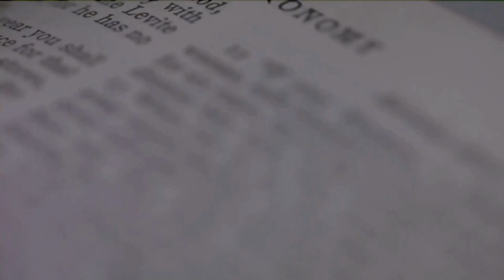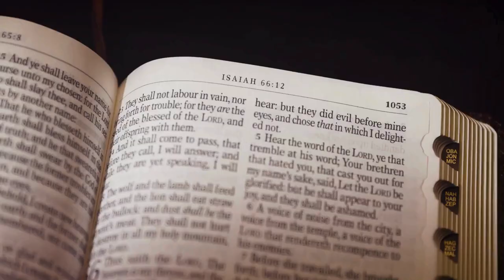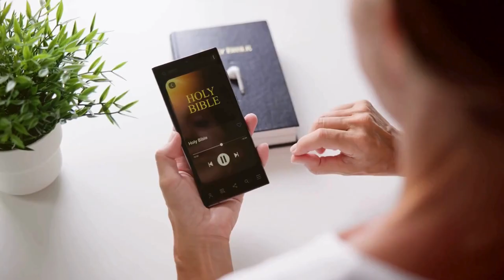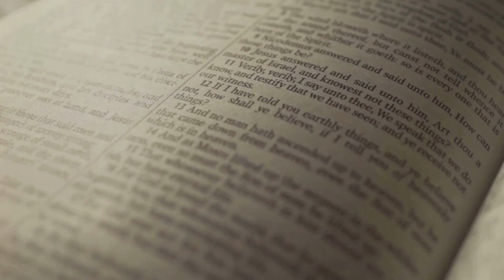Wormwood in the Bible: Understanding Its Symbolism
Explore the powerful symbolism of wormwood in the Bible and its impact on cultural beliefs throughout history! In this video, we dive into the biblical references to wormwood, revealing its meanings related to bitterness, suffering, and divine judgment in both the Old and New Testaments. We also examine wormwood's role in ancient cultures and folklore. Whether you're interested in biblical studies or cultural history, this video offers valuable insights.